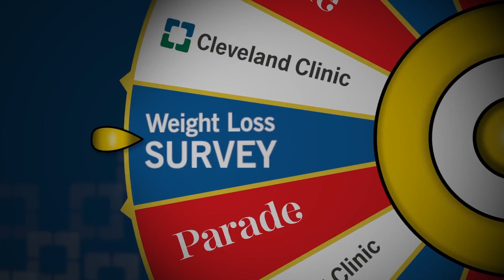What’s the Optimal Waist Size to Maintain Good Heath?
Research shows that larger waist sizes lead to increased risk or high risk of heart disease. And less than half of the respondents in the 2016 Parade/Cleveland Clinic Weight-Loss Survey knew the optimal waist size to maintain good health. Do you?